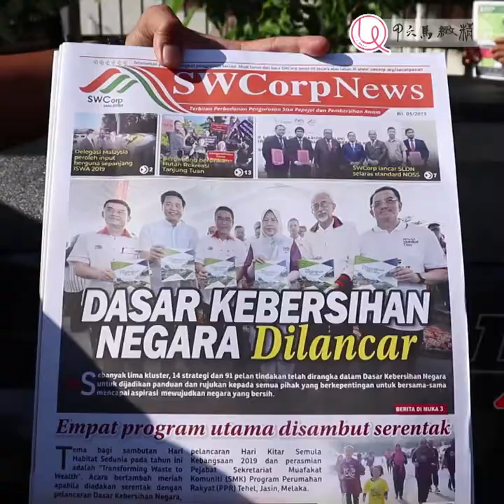Vlog | 幕后花絮 Separation at source 垃圾分类 | Its Unique 精致马六甲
licensed and copyrights all reserved to Stunning Media Marketing Do not download to publish at own platform without endorsement.